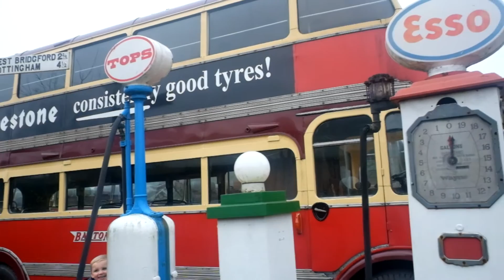How To Have The Best Day Out With The Kids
Also Got SnapChat??
►  monkaiy
Proud Partner of Abenzi:
►abenzi.co.uk